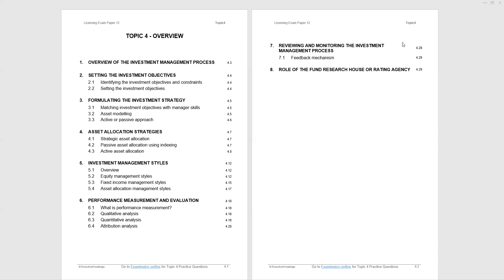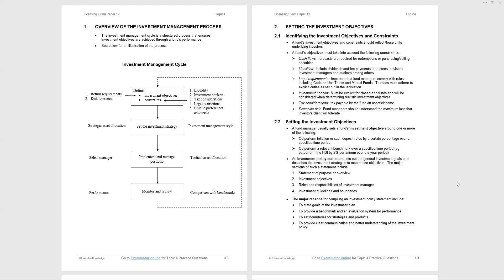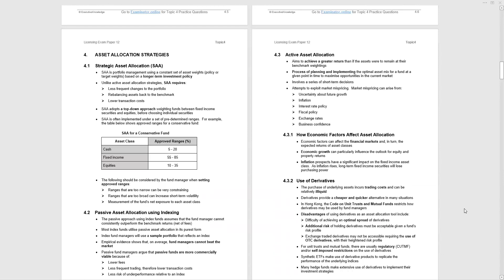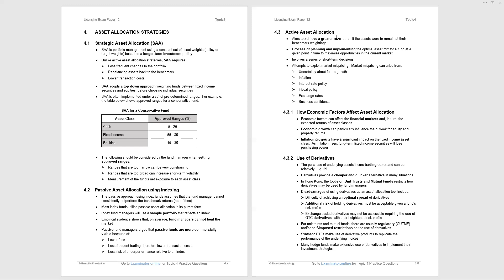HKSI Paper 12 Topic 4 Part 1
Lecture covering major learning points of Topic 4, HKSI LE Paper 12 - Asset Management.

Free associated Paper 12, Topic 4 Study Notes - The Investment Management Process, by Executive Knowledge:

Paper 12 practice questions are available on Examinator.online for those looking to maximise their chances of success in their examination: